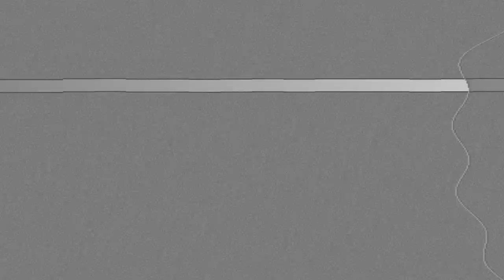¿DE QUE MURIÓ la actriz Teresa Selma?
Fallece a los 93 años la reconocida actriz Teresa Selma